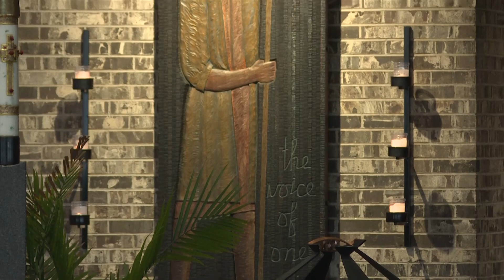Msza Św z Kościoła Św. Jana Brebeufa 2023-10-22